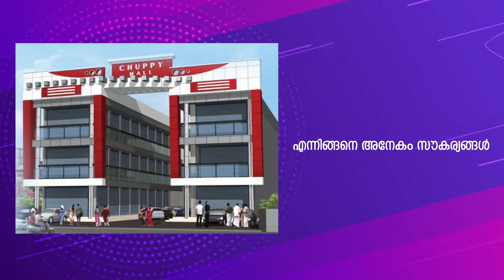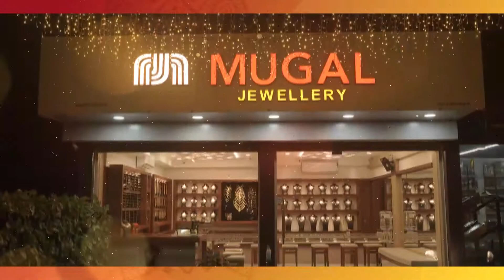ആൾ കേരള ടൈലേഴ്സ് അസോസിയേഷൻ വഴിയമ്പലം യൂണിറ്റ് സമ്മേളനം നടത്തി. | AKTA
*dailyvery*
Available pin code:- 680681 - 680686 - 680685